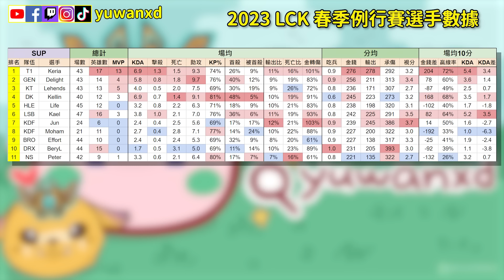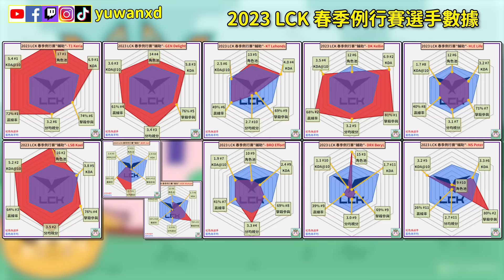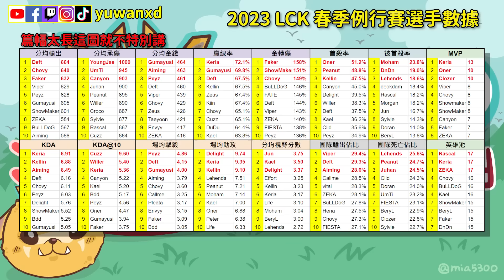【魚丸解析】LCK 2023 春季賽選手數據！Faker 超扯金轉傷！一度以為資料有誤？Keria 跟鬼一樣、Deft 回春！ @yuwanxd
記得開啟 CC 字幕 比較好理解

00:00 前言
00:46 上路
04:19 上路六角圖
05:42 打野
07:50 打野六角圖
08:22 中路
10:39 中路六角圖
11:29 下路
13:38 下路六角圖
14:18 輔助
15:35 輔助六角圖
16:27 總結